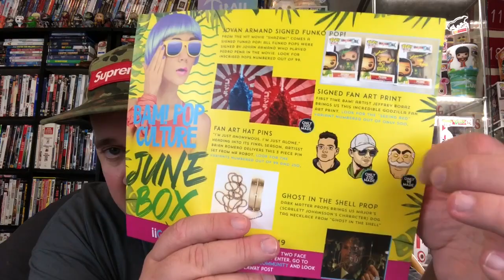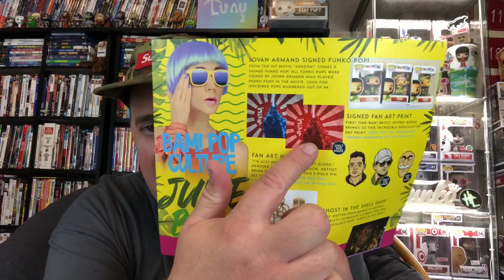We Open The Month BAM BOX (Signed POP) + Wal-MArt and Funimation Pick-Ups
We open up The June Pop-Culture Bam Box (Signed PoP) Plus pick-ups from Wal-Mart and Funimation.

**If you would like a Bam Box Subscription please visit them**...

The_LUAU_23

If you want to send me anything send to:
The Luau

                                 MYSTERY BOXES

Check out Funko Pop Centrals Mystery Box on his web